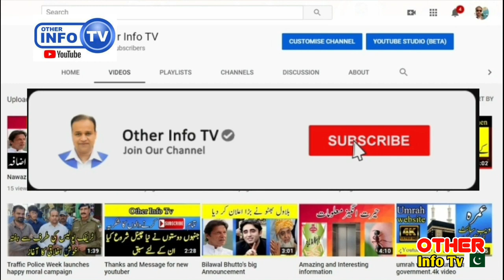Good news for UAE travellers 🥰